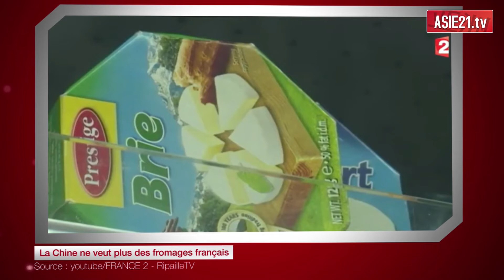La Chine ne veut plus des fromages français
La dernière mesure en date de la Chine au regard des importations n’est pas sans provoquer de l’émoi dans l’Hexagone. Qu’ils soient coulants ou puants, une cinquantaine de fromages, principalement français, sont désormais interdits de séjour dans l’empire du Milieu. La raison des autorités sanitaires ? Les bactéries indésirables.
L'interdiction aurait commencé il y a plusieurs semaines dans le port de Shanghai (l'un des plus importants de Chine), avant d'être récemment suivie par les autorités d'inspection et de quarantaine de Pékin.
Les bêtes noires sont les fromages à pâte molle et persillée, tels que le Camembert, le brie ou encore le Roquefort et la Fourme d’Ambert. En revanche, la totalité de la famille de fromage à pâte dure devrait s'en sortir, à savoir gruyère, Emmental, Tomme, Tête de moine tout comme la raclette et les fromages à tartiner type Saint Môret.
Derrière cette mesure, les producteurs de fromage français dénoncent une stratégie protectionniste visant à favoriser l'industrie laitière chinoise. En effet, la Chine considère qu’un même fromage est sûr s'il est produit à l’intérieur du pays.